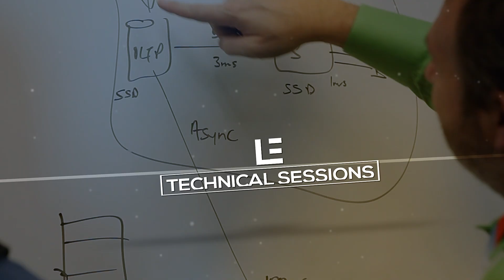What is PASStv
PASS (Professional Association for SQL Server) is a not-for-profit organization that empowers data professionals who leverage Microsoft technologies to connect, share, and learn through networking, knowledge sharing, and peer-based learning. PASStv is full of webinars, session recordings and various other learning opportunities for PASS members.